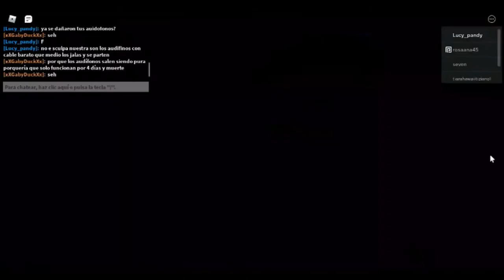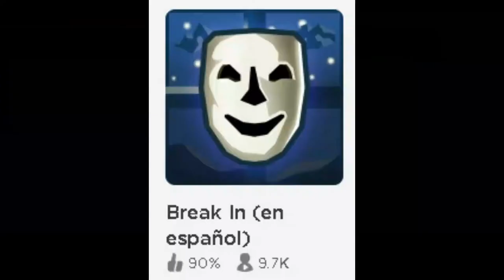Piggy Book 2 - Chapter Distraction - mis análisis y teorías | Marchis pandy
Piggy chaper zizzy analisis